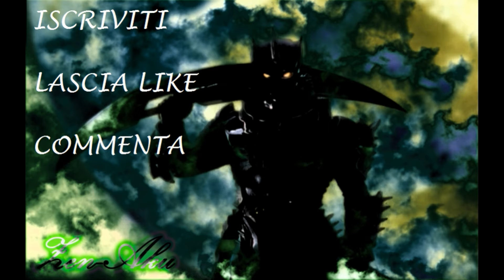The Sims 4 Gameplay - Building House #2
Una delle case costruite da me.